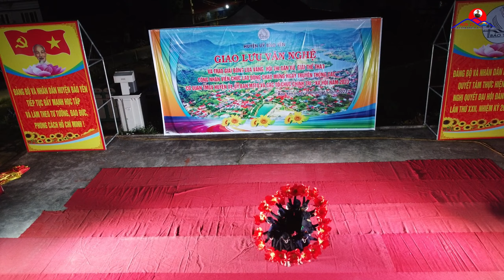Cuộc thi đầy cảm xúc tại phố ràng bảo yên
Kênh  chúng tôi chuyên quay về những video  văn hóa -  đời sống - phim giải trí.
►Số Điện Thoại Gọi Tư Vấn Bán Hàng (Zalo): 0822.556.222
► SĐT Công Việc (Contact):
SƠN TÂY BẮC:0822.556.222